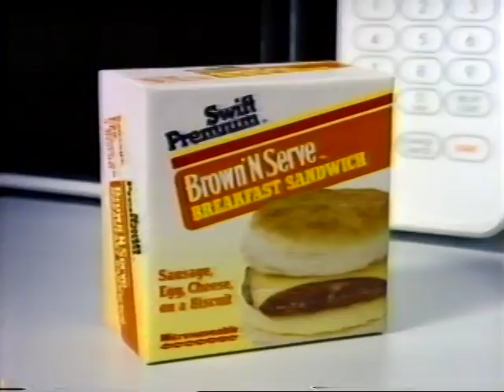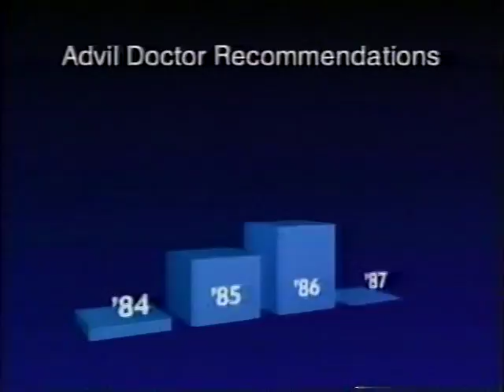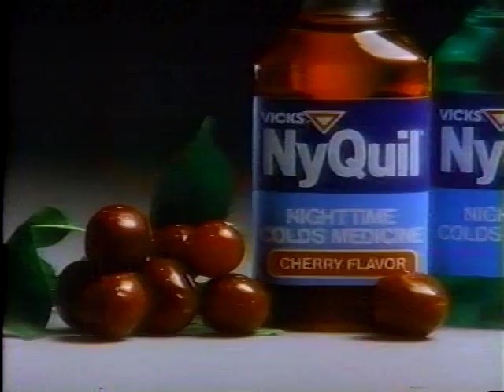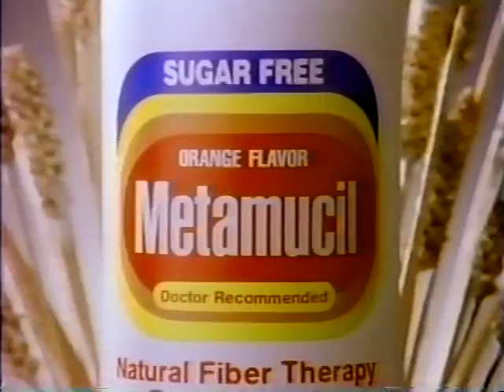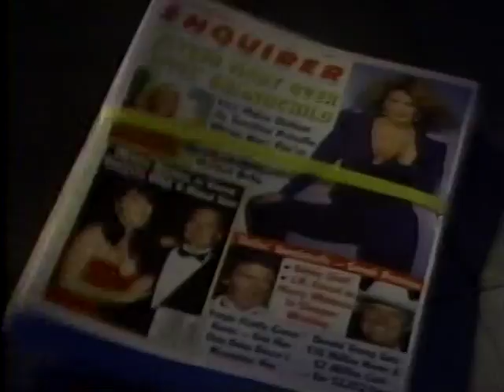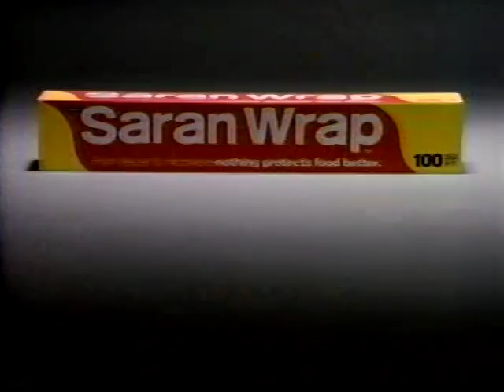1990 Seattle United basketball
Seattle United vs North Carolina Sonics